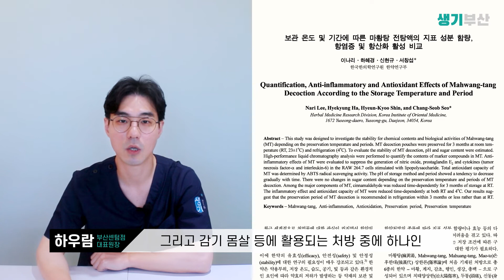냉장고에 오래 보관한 한약, 먹어도 되나요? 생기 있는 한약의 유통기한! / 생기한의원 부산센텀 부산서면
비싸게 돈을 주고 지은 한약!
잊어버리거나 날짜를 건너뛰는 바람에
일단 냉장고에 넣어서 놔두고 있다가
혹시 다 먹지 못해서 버린 경험이 있으신가요?
일반 약과 달리 한약은 언제까지 보관해야 하는지,
얼마나, 어떻게 보관해야 하는지 헷갈리셨나요?

아까운 한약을 버릴 수도 없고,
계속 놔두고 먹기도 애매한 한약의 유통기한!
영상을 통해 한약도 건강하게 먹어봅시다!

[생기한의원 부산센텀점]
위치 : 부산광역시 해운대구 센텀3로 20, 센텀호텔 3층 310호, 311호

[생기한의원 부산서면점]
위치 : 부산광역시 부산진구 서면로 74 아이온시티 13층 1301호